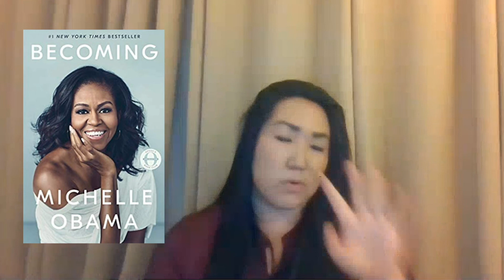Teen G.E.N. Talks - Ep. 5: A Look Into Arts & Culture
-- Teen Glendale Empowerment Now Talks (G.E.N.) is a video talk show that focuses on empowering youth in Glendale. Presented in the video podcast (vodcast) format, Glendale Library staff members Melissa and Desiree connect youth to community resources, individuals and organizations that youth can learn from and ask questions about. The show features an interview with an individual, or individuals, from across the community and guests range from teens themselves, City of Glendale staff, teachers, professionals in various fields, and influencers!

Community Service Opportunities
Teen Speak Blog

Virtual Teen Night Out
Thursdays from 6-7pm
Septembers Topics:
Coping with Depression During a Pandemic
What To Look for in Suicidal Teens
Join our Restorative Circle for Teens
Positive Mental Health for Teens At Home

Upcoming Activities
Graphic Novel Book Club

L.A. Meekly Virtual Escape Room

Teen G.E.N. Talks Challenge: Barista

Is this real life? Is this just fantasy?